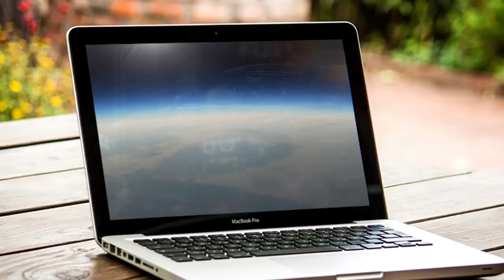ЗАНИМАТЕЛЬНЫЕ ФАКТЫ ТАИНСТВЕННЫЙ СПАСИТЕЛЬ